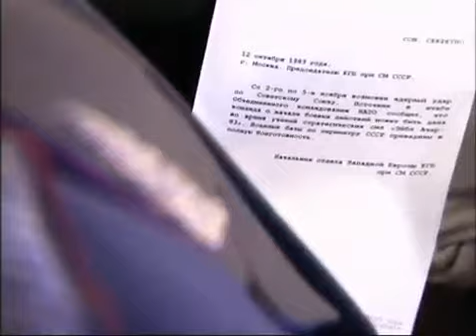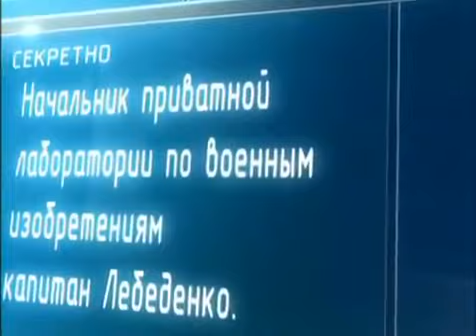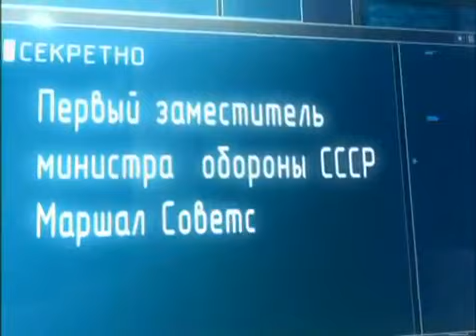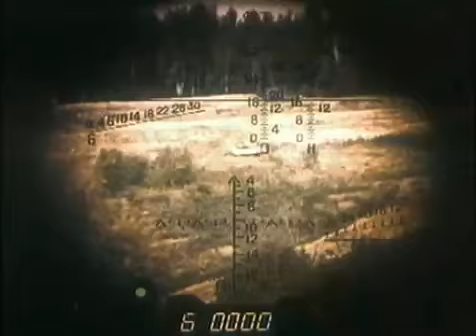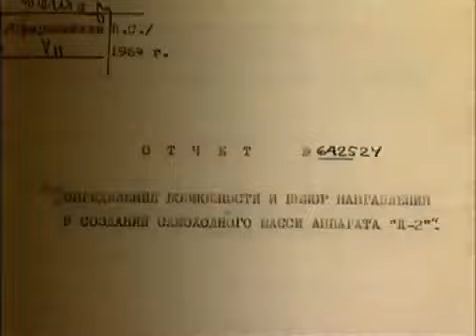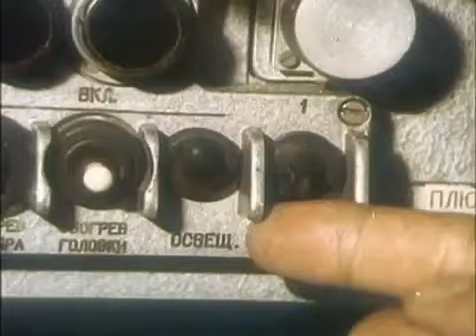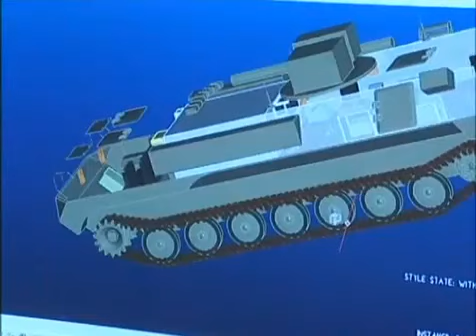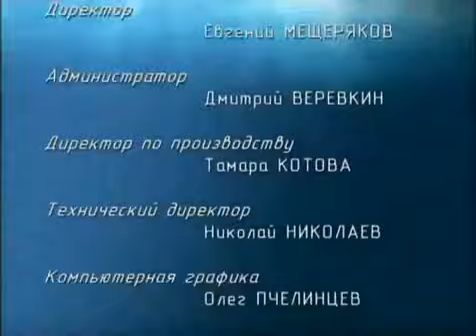Ударная сила №62 «Бронированный кулак»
В 2003 году все разведки мира были потрясены сообщением: Пентагон, после операции «Шок и трепет» в Ираке, обратился к Москве с предложением о сотрудничестве в области танкостроения. Опыт Ирака показал, что американский путь по наращиванию толщины брони - это тупик. Российские же конструкторы обладают уникальными секретами и технологиями, которые сохраняют их законное место среди лидеров мирового танкостроения.

История отечественного танка уникальна. В ней есть удивительные и почти невероятные повороты. Во многом пути развития танкостроения определяли лично высшие руководители государства. Так, по приказу Сталина, в годы войны был создан летающий танк. В фильме впервые будет рассказано об уникальных испытаниях этой машины. В 60-х Хрущев неоднократно выступал с самыми фантастическими заданиями для советских танкостроителей.